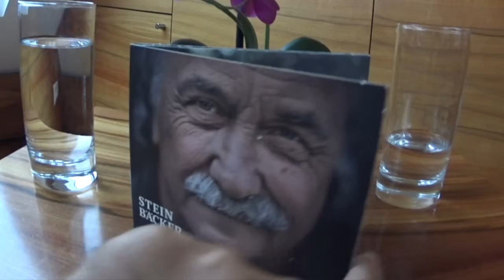Vorschau auf Gert Steinbäcker bei Grössen hinter Grossen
Was seiner Mutter Spass gemacht hätte?
Warum ihn einiges mit Thomas Spitzer verbindet?
Wofür Wolfgang Ambros und Udo Lindenberg ausschlaggebend waren?
Weshalb er mit Zuccheros Tochter ins Studio ging?
Wieso es mit Irini nicht mehr klappte und mit welchen von Hubert Neuper gesagten Worten, er mir sein Können erklärte?
Gert Steinbäcker im grossen youTube Interview, bei mir auf meinem Kanal.

Alle Meinungen in diesem Video sind und bleiben unsere eigenen.
Für dieses Video erfolgte KEINE Zusammenarbeit mit einer Firma.

„DIESES oder JENES - HÖREN und SEHEN - und oder BEIDES!“

Das Interview (Layout der Clips mit GRÜN als Hintergrundfarbe), sind aussergewöhnliche Interviews, kraftvolle Statements, lehrreiche Lebensgeschichten über Leute für die es sich lohnt zuzuhören, - bin bemüht auch weiterhin - monatlich - eines online zu stellen.
Spannendes neues von stillen Grössen hinter Grossen lauten Marken, Produkten und Menschen.

Seit 2016 geht es hier auch um den Vlog (Layout der Clips mit ORANGE als Hintergrundfarbe) zum ganz normalen Wahnsinn des täglichen Lebens. So kannst du zum Beispiel dabei sein bei einer Mystery-Tour mit versteckter Kamera, oder kurzen Clips über Erfahrungen die Dir vielleicht nützlich sein können.
Kuriose, skurrile, merkwürdige, Begebenheiten sind vorprogrammiert.

Alle Rechte verwaltet Reinhard Köhler. Die Einbindung einzelner Clips in externe Webseiten ist gestattet.